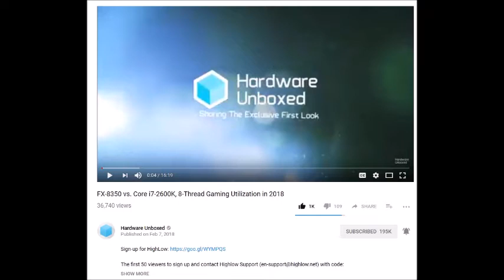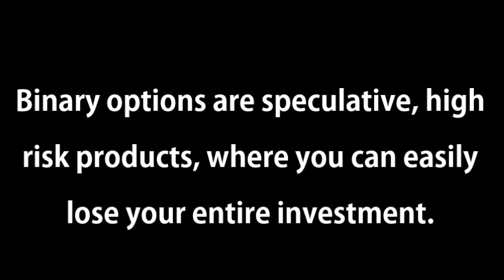Hardware Unboxed and Tech Yes City for Sale or Not as a Binary Option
Update 25 March 2018
Google to no longer show binary options ads
Google will stop carrying advertisements for binary options after criticism from Australian authorities.

Binary Trading is an Incredibly risky investment, sorry I meant form of gambling not investment.

Thanks Tech Yes City for being good sports but Hardware Unboxed poor show mate.

Binary options are speculative, high risk products, where you can easily lose your entire investment.

We could just play Two Up at least it is Australian.

FX-8350 vs. Core i7-2600K, 8-Thread Gaming Utilization in 2018

Is not Transparency great. Thanks Steve from Hardware Unboxed for removing my comments from your channel.  This gave me the motivation  to make this video. If your response had been sincere their would be no need for this.

The Comment you will not see on the Hardware Unboxed Video
"I had a lot of  respect for your channel and reviews but Binary Trading Company as a sponsor. Incredibly risky investment. Why Steve?"

Part of Hardware Unboxed response
9 February 2018
Okay I've said all I need to say about this. I'm not sure why you're still pushing the issue but thanks mate for making surviving on YouTube even harder than it already is. I hope you got the attention you wanted. "

"Alright mate we get it, we won't be doing this kind of advert again. No one else really made a fuss but we get it anyway.""

Thanks I'm glad Hardware Unboxed will not be doing this kind of advert again even if they still can't see why this type of product is problematic to have as a sponsor.

Hardware Unbox
"I hear what you are saying, I just don’t have any evidence that they aren’t legitimate and the Australian government seems to agree. If they were found to be untrustworthy I’d strip the ad out or pull the video and publish a retraction/apology"

WOW!
Gambling is not illegal in Australia but I would not partner with a bookmaker (Gambling site). for the commission or sponsorship at the cost of my  reputation.

Tech YES City's Response to another viewers comment.
Comment  "Please do not advertise for binary options they are a big scam, your just increasing the "dumb money"""

"Sorry about that, a few people have commented that they didn't like it. I won't do any more spots like that. Thanks for the feedback. "

Great thanks Bryan at Tech Yes City for listening to your viewers.

In the UK the binary options providers are regulated by the Gambling Commission, unlike the forex brokers who are regulated by the Financial Conduct Authority.

France, on the other hand, has passed a law banning the advertising of  binary options products via electronic means.

An extract Sponsor Info (Poor choice of Sponsor Guys - You can do so much better)

General Advice Disclaimer. from HighLow Website (May be an investment disclaimer should have been included by Tech Yes City and Hardware Unboxed)
This website is published and owned by Highlow Markets Pty Ltd (ACN 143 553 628), holder of Australian Financial Services Licence number 364264. This licence authorises the licensee to carry on a financial services business in Australia, limited to providing the financial services covered by the licence. The products and services described on this site is not available for residents in countries where such distribution is not permitted by the laws of the country. The information contained in this website is of a general nature only, and does not take into account your personal circumstances, financial situation or needs. Dealing in binary options and our other over-the-counter derivative products carries significant risk, and you may lose all of your initial investments and in some cases, other than binary options, you may also incur losses that exceed your initial investments. You should read the Product Disclosure Statement for binary options dated 01/11/2013, the Financial Services Guide and consult your own professional advisors before deciding whether dealing in our financial products is suitable for you. Payment processing may be operated by our UK commercial agents, Highlow Markets Ltd and HL Private Ltd, Milton Gate, 60 Chiswell Street, London EC1Y 4AG, United Kingdom. Notice for non-Australian residents: the AFS license and Australian regulation will only apply to financial services provided to Australian residents only.